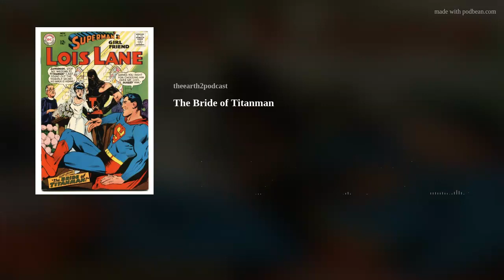The Bride of Titanman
An experimental weapon sends Lois Lane into a parallel universe where she encounters the mysterious Titanman! Will Lois return to her own Earth or will she fall for the masked man's charms?

This story has it all. Action! Adventure! Romance! Thrills!

If that's not exciting enough, it also features the debut of the Earth-1 version of Twiggy!